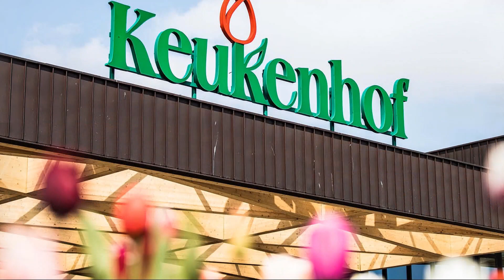Parque Keukenhof, El Jardín de Europa.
Keukenhof (literalmente “huerto”), también conocido como el Jardín de Europa, es uno de los jardines de flores más bellos del mundo. Se encuentra en Lisse, cerca de Ámsterdam, en la región de Zuid-Holland. Según los datos publicados en la página web oficial del parque de Keukenhof, cada año se plantan unos 7 millones de bulbos de flores. El parque tiene una superficie de 32 hectáreas y es uno de los destinos más famosos de los Países Bajos. La mayor dificultad de visitar Keukenhof es el hecho de que el parque abre sólo durante poco menos de dos meses al año, a principios de primavera, el periodo en que brotan las flores de los bulbos de tulipán. Por esta razón, el número de visitantes es siempre muy alto: durante las 8 semanas de la apertura el parque es visitado por casi un millón de personas, la mayoría turistas extranjeros.
El parque fue inaugurado oficialmente en 1949. La idea inicial era crear un espacio de exposición en el que los agricultores de los Países Bajos y de toda Europa podrían mostrar sus híbridos y también ayudar al desarrollo de la exportación holandesa de bulbos: Holanda es el mayor exportador del mundo de flores.
Incluso hoy en día Keukenhof es el mayor escaparate internacional e independiente del sector de la floricultura holandesa. En el espacio de sólo ocho semanas Keukenhof muestra cada año lo que el mercado holandés tiene disponible. Por eso el parque tiene fuertes vínculos con todas las organizaciones competentes en el sector de la floricultura. Dentro del parque de Keukenhof hay varios jardines, cada uno con un estilo particular. Hay, por ejemplo, jardines de estilo Inglés, un jardín natural formado por un espejo de agua con arbustos y plantas perennes, un jardín japonés y otros muchos más, todos llenos de tulipanes y flores de todo tipo. Cada año, un área del Keukenhof está dedicada a un tema concreto relacionado con los Países Bajos, y se compone con un enorme y maravilloso arreglo floral que lo representa. Algunos temas interesantes de los últimos años han sido “los grandes descubrimientos holandeses”, “el diseño holandés”, “las casas a lo largo de los canales holandeses” y muchos otros. El Keukenhof no tiene vastos campos de tulipanes como se podría esperar. Hay praderas de tulipanes fuera del jardín – sobre todo privadas – que se pueden visitar, pero comprando entradas separadas. De todas maneras, se pueden fotografiar subiendo a la terraza del molino ubicado en el extremo este del parque. Cómo llegar a Keukenhof desde Ámsterdam Llegar a Keukenhof desde Ámsterdam es muy fácil con el transporte público: desde el aeropuerto de Schiphol de forma continuada sale el autobús número 858, denominado Keukenhof Express. La línea es operada por la empresa Arriva y el autobús sale desde la salida de Schiphol Plaza número 4, al lado del Starbucks, y llega a Keukenhof en poco más de 30 minutos, aunque con tráfico alrededor del parque la duración puede ser mucho mayor.